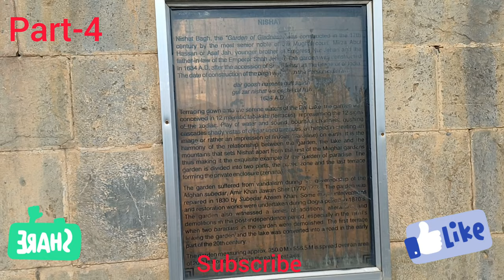Expert Guide to Exploring Kashmir|Srinagar Dallake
Kashmir Vlogs Ihope this video will be helpful to make your Kashmir trip successful and you'll create lifelong memories at heaven on the earth.
Below are the major tourist places in Kashmir,
1. Pahalgam
2. Doodhpathri
3. Gulmarg
4. Sonmarg
5. Srinagar
Pahalgam have many places to explore, few are listed below ,
- Aru valley
- Chandanwari
- Betab valley
- Baisaran valley
Doodhpathri or valley of milk unexplored place in Kashmir but not less than any other popular tourist attraction. There are few view points which you can visit during your doodhpathri trip.
Experience the magical charm of Gulmarg in March and April 2024 as it transforms into a winter wonderland adorned with pristine snow. join us on an unforgettable journey through the snowy landscape, thrilling adventure, and cozy retreats that make Gulmarg a must visit destination during spring From exhilarating ski slopes to breathtaking mountain vistas, discover the beauty and serenity of this Himalaya gem. plan your escape now and immerse yourself in the enchanting allure of Gulmarg.
Dallake
Mughal garden
Nishat garden
Shankar Acharya temple
Tulip garden
Pari Mahal

Distance between
Aagam Explorer

pahalgam guide
Pahalgam top tourist places,
Doodhpathri,
doodhpathri kashmir winter
Gulmarg Kashmir
khyber resort
gulmarg skii resort